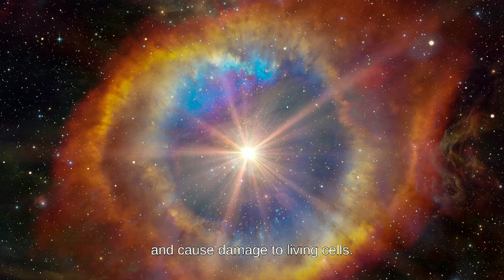What If scientist's Accidentally Created a black Hole in Laboratory?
Imagine that is a mini-documentary web series that takes you on an epic journey through hypothetical worlds and possibilities. Join us on an imaginary adventure through time, space and chance while we (hopefully) boil down complex subjects in a fun and entertaining way.